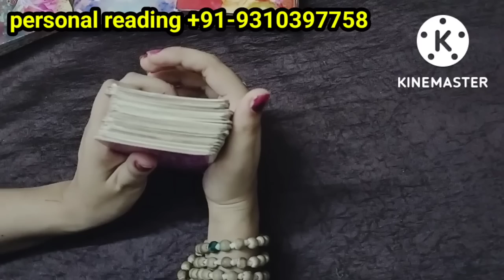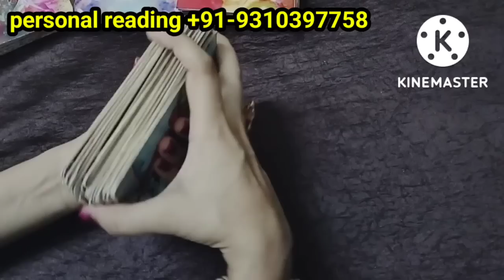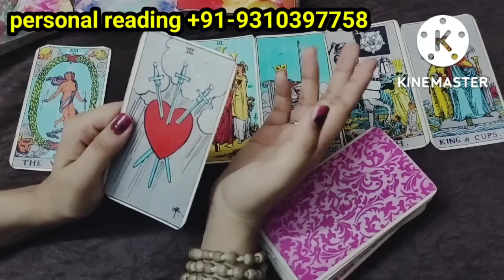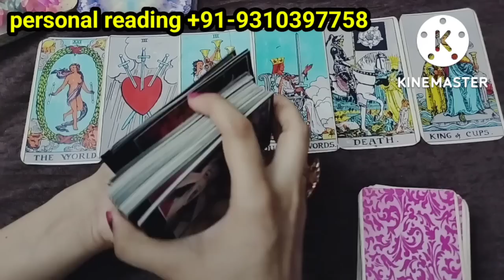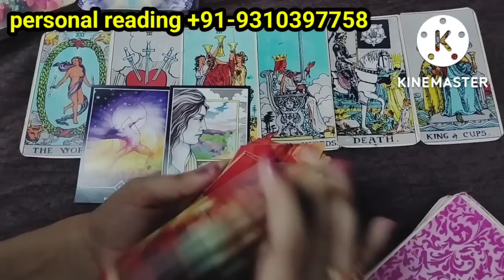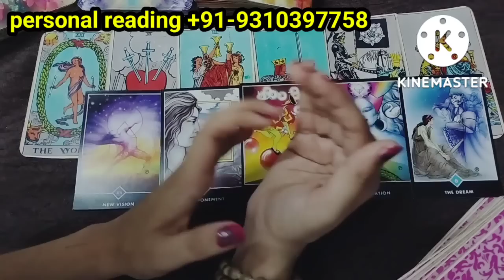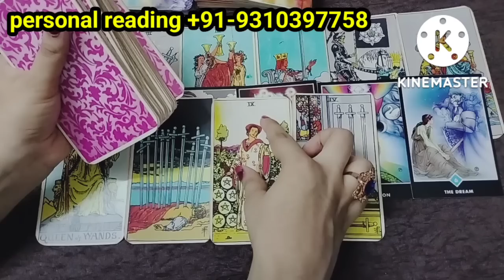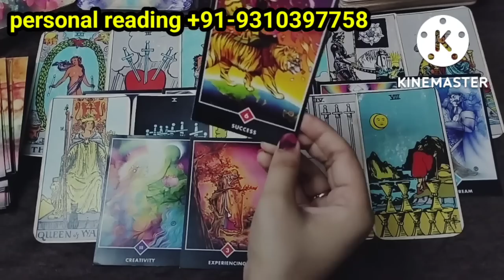BAHUT KHASS...next few hours!